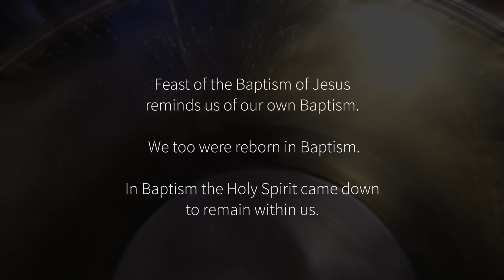Jan 10, 2021 Mark 1:7-11 / Today's Catholic Bible Reading & Gospel Reflection / Baptism of Jesus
Reflection Credit-Fr Biju Chempottickal MS

Catholic Gospel reading  -  Malayalam  -  Syro Malabar rite
അനുദിന ബൈബിൾ വായന#അനുദിന സുവിശേഷം

Daily Catholic Mass reading
Daily Gospel